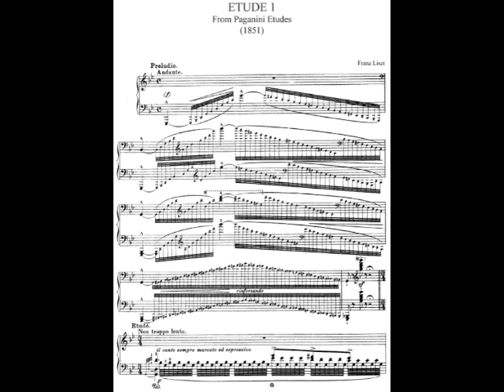Brian Leahy plays Paganini-Liszt: Etude No. 1 "Tremolos"